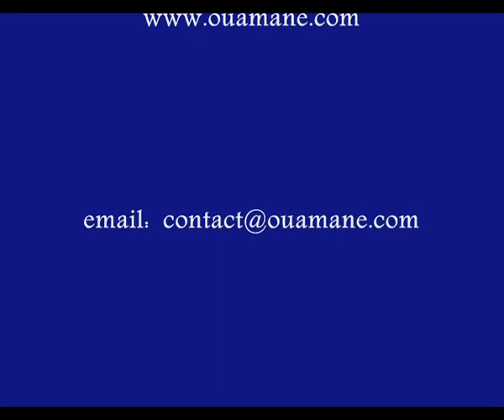Tahar Ouamane / Retrospective 1974-2006 /2/3 الطاهر ومان ، أعمال مختارة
Oeuvres choisies de Tahar Ouamane : 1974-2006    أعمال مختارة للفنان التشكيلي الجزائري الطاهر ومان ،الحلقة 2 من 3